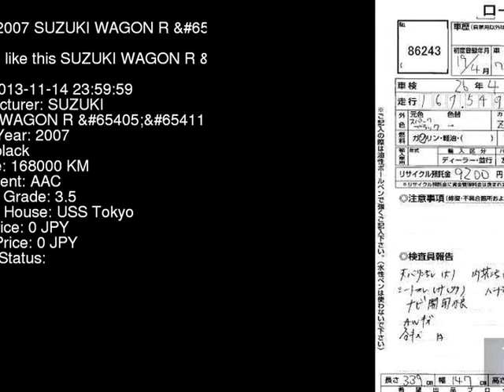2007 SUZUKI WAGON R _X MH22S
the Authority on JDMs since 2007!  . Details on this car from auction in Japan